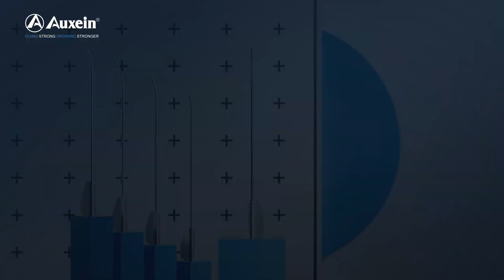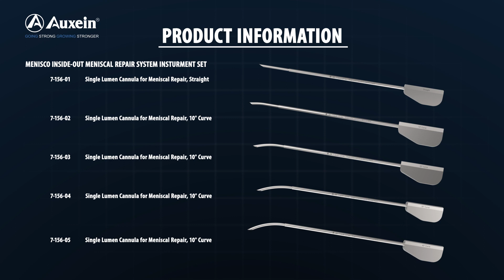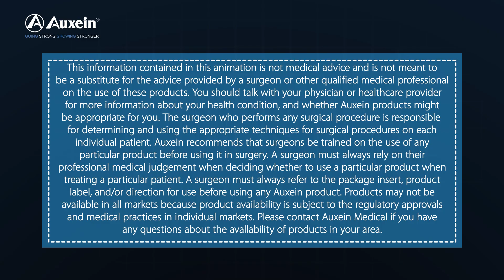Introducing Auxilock Menisco Inside-Out System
Auxein presents the Auxilock Menisco Inside-Out Meniscal Repair System featuring Five Pre-Bent Single Lumen Cannulas, Rasp and Meniscal repair needle It is suitable for Inside-Out Meniscal Repair procedure.